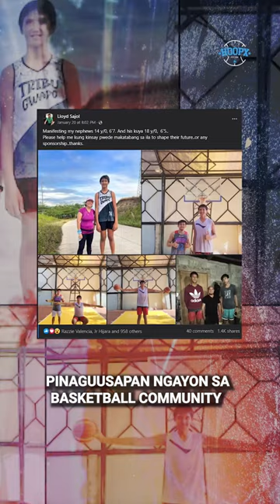POTENTIAL PINOY 7 FOOTER FROM CAGAYAN DE ORO CITY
Help us make better basketball contents by supporting our Shopee